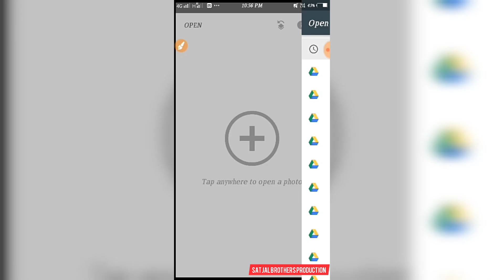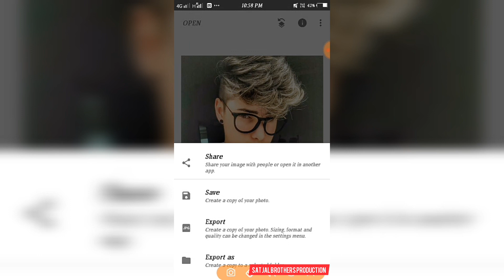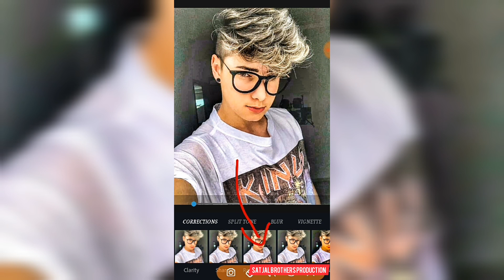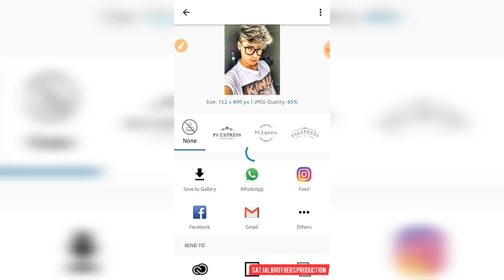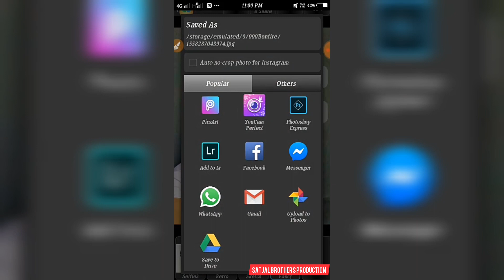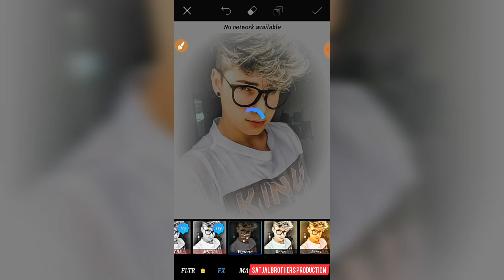Futuristic StylishEditing | SatjalBrothers Production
In this video I'll show you how to How To Edit Futuristic Stylish Editing with easiest way...

Thanks Guys For Your Love And Your Support.